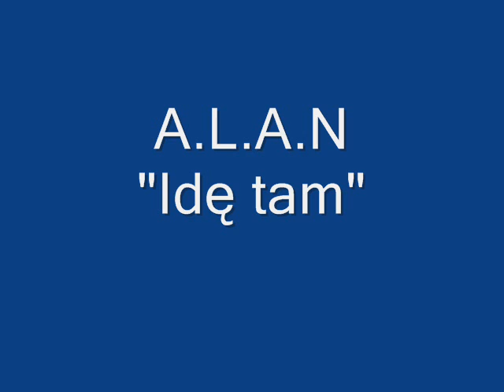A.L.A.N - Idę tam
Idę tylko tam gdzie muzyka mnie prowadzi
Idę tylko tam gdzie spokój daje marzyć
Hip hop żyję tam gdzie na zewnątrz jest szary
Hip hop żyję w nas, dla niego mógłbym zabić